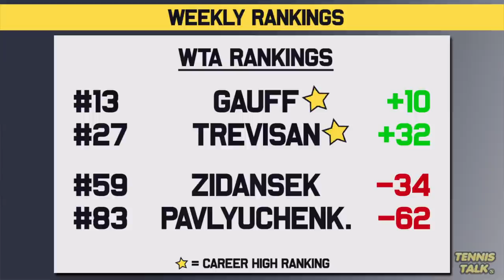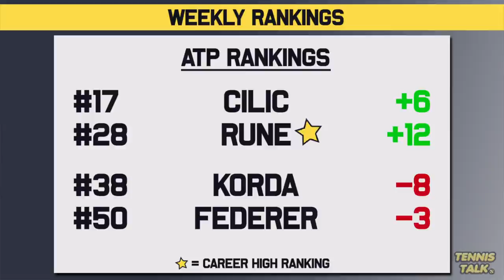Nadal, Swiatek Win French Open 2022 | Alcaraz, Rublev Fall | Tennis Rankings News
After a historic week in the tennis Iga Swiatek and Rafael Nadal both won the French Open for 2022 while others in the Top 10 struggled from poor results at the second slam of the year. Who will be in the Top 10 Seedings for Wimbledon?

0:00 | Intro
0:18 | Past Results
0:38 | WTA Rankings
1:35 | WTA Finals Race
2:24 | WTA Up/Down
3:15 | ATP Rankings
4:00 | ATP Finals Race
4:47 | ATP Up/Down
5:50 | Outro